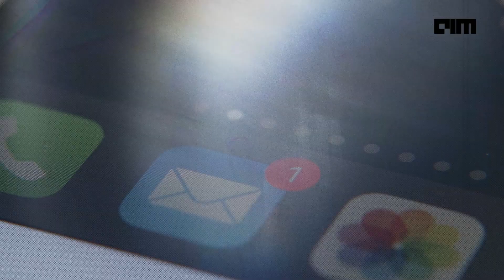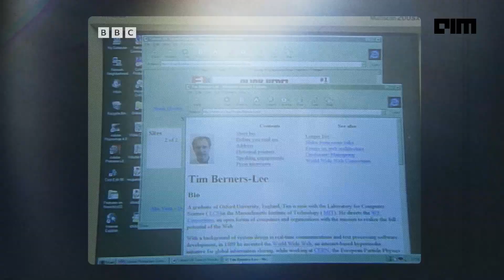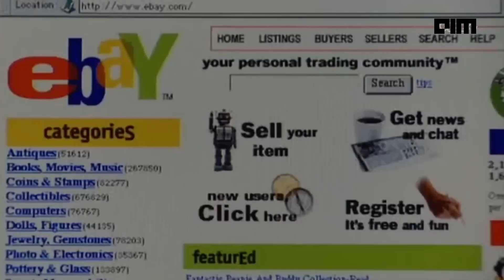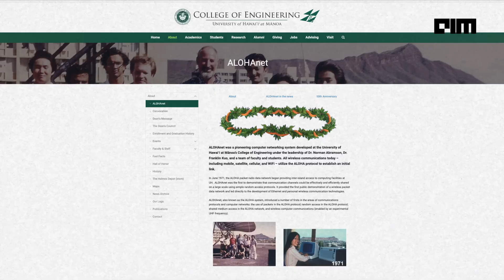How did we come here - 5G Internet Revolution? | Tech Tales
Join us as we explore the fascinating journey of the 5G internet revolution! From its origins in early wireless technology to its current impact on communication, entertainment, and smart cities, discover how 5G transforms our lives.

🚀 In this video, we cover:

The evolution of mobile networks from 1G to 5G
Key technologies powering 5G
The potential of 5G in various industries

Whether you're a tech enthusiast or just curious about the future of connectivity, this video has something for everyone! 🔔